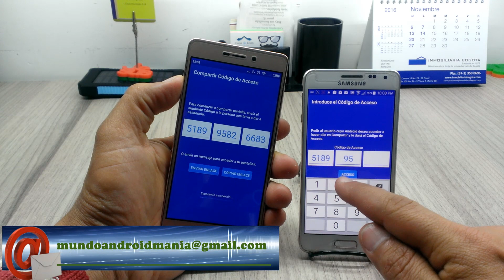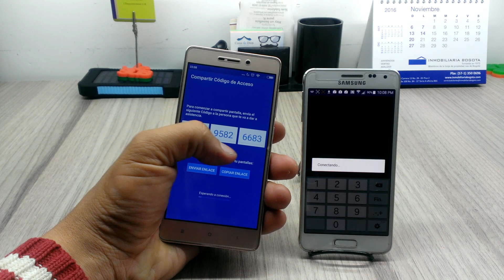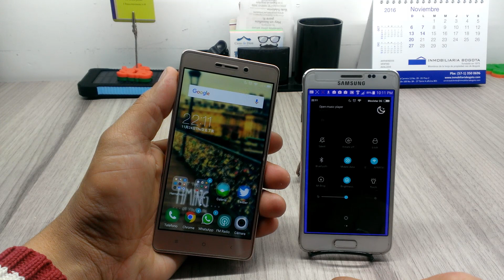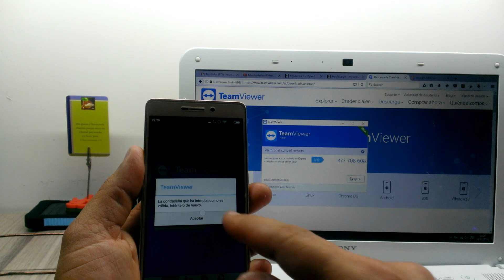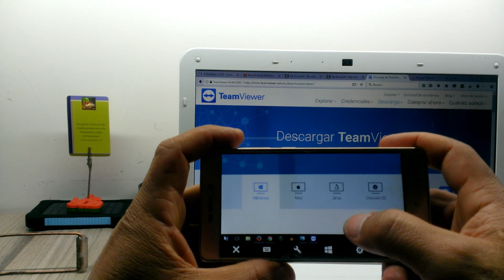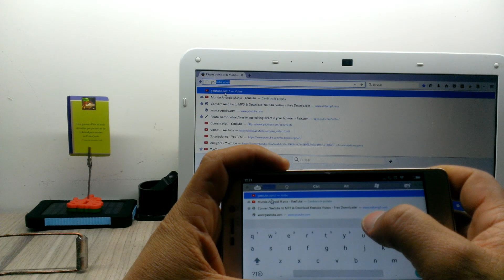Compartir la Pantalla de Tu Telefono Android en Otro Telefono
Completo video donde te explico como compartir la pantalla de tu telefono Android con otro telefono, muy util para mostrar contenidos o dar alguna explicacion a algun amigo, tambien veremos como tener acceso remoto de tu PC desde tu telefono Android.